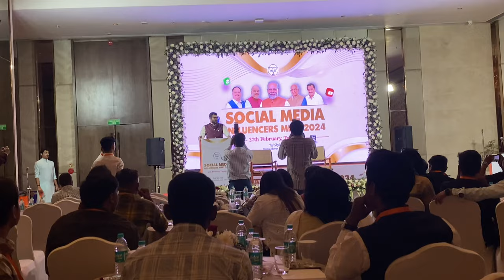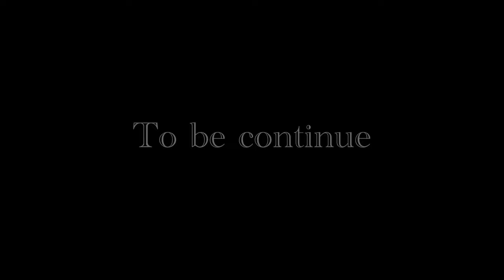Social media influencers Meet-up 2024 Ahemdabad | Jibrail Jethva Vlogs